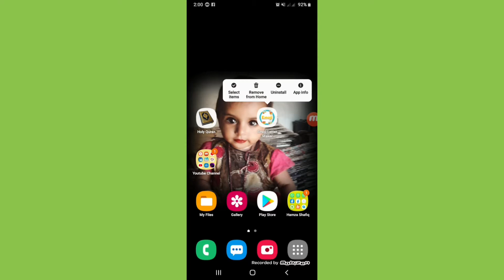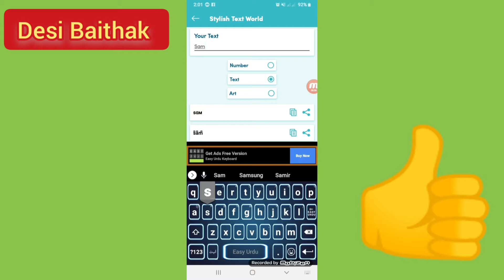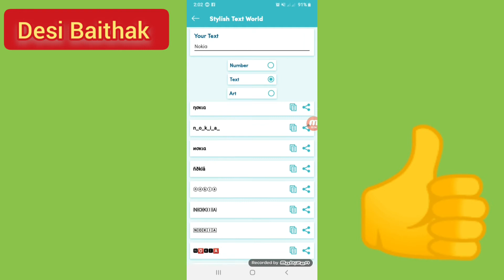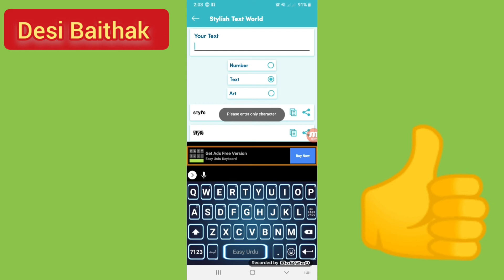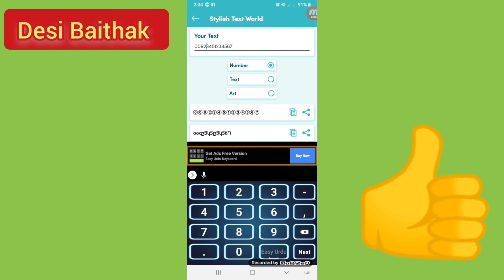How to send text messages with stylish and fancy text-Desi Baithak.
اسلام علیکم
Friends is vedio mai hum kise friend ko khobsorat or fancy tearqy say message lehk kar bejhen gay yani ap message ko copy kar k past kar den jahan say merzi send kren yani whatsapp,facebook,twitter ya instagram to dasto is k liay ap ko ek application ke zarorat ho ge app ka nam hai (emoji letter maker).ye app ap ko playstore say mel jay ge.to download kren and enjoy this trick.

Emoji letter maker

Fancy text maker

How to send text messages with stylish and fancy text-Desi Baithak.اپنا میسج خوبصورت ٹیکسٹ میں سینڈ کریں